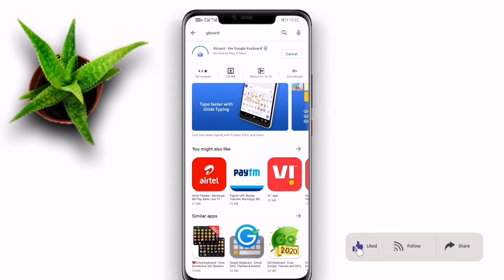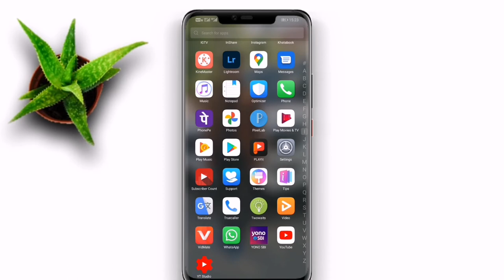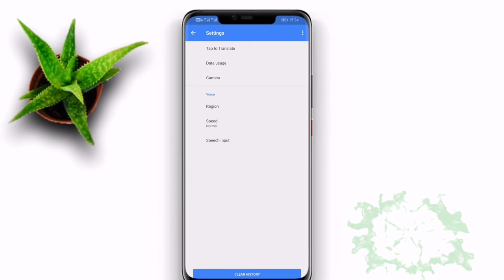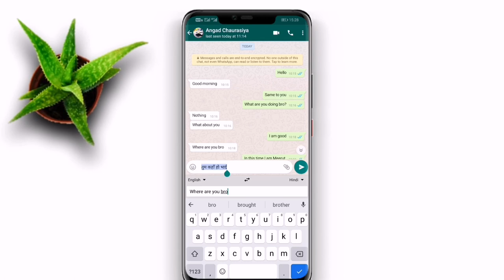WhatsApp par English me chat kaise kare 2021 | How to chat in English on WhatsApp 2021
Hii

Queries solved:-
1) WhatsApp par English me chat kaise kare 2021
2) How to chat in English on WhatsApp 2021
3) english me chat kaise kare app
4) messenger par english me chat kaise kare
5) WhatsApp new setting 2021